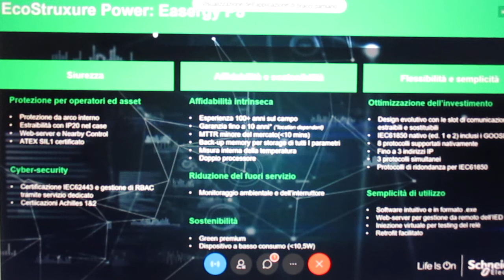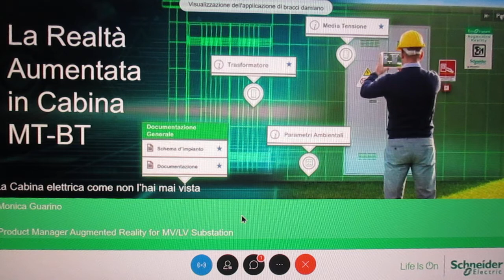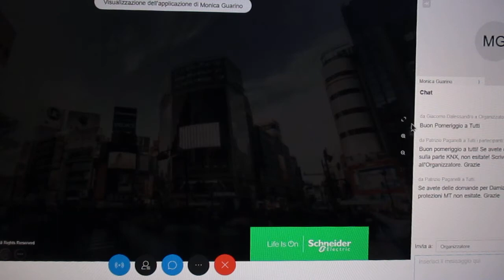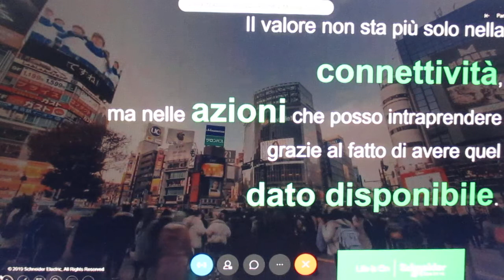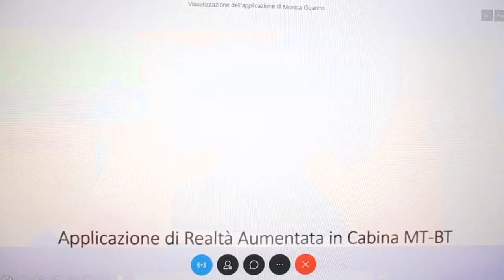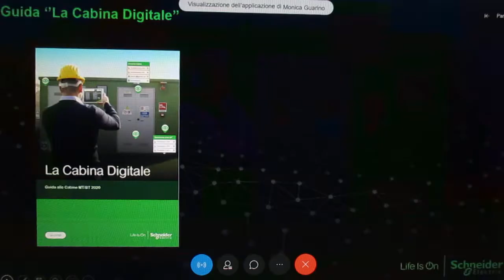FCRM210330-3-SchneiderWEBINAR-Agg.Off.-Nov.21-SpaceLogicKNX&Cab.MT-BT–Paganel–DiTeodo-Val-Brac-Guari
FCRM210330-3-Schneider.WEBINAR-Agg.Off.-Nov.21-SpaceLogicKNX&Cab.MT-BT–P.Paganelli–M.DiTeodoro-G.Valli-D.Bracci-M.Guarino :   MVI_7565.MOV